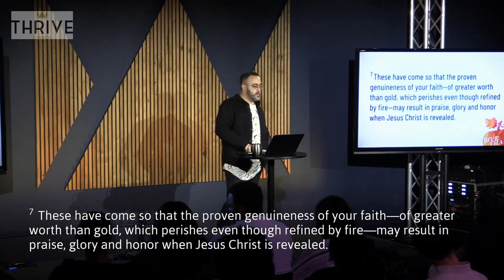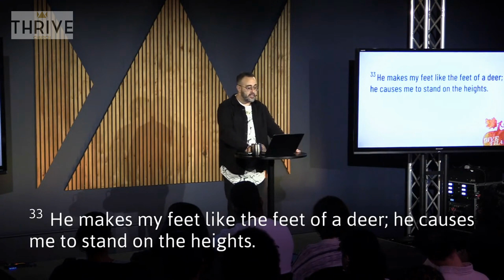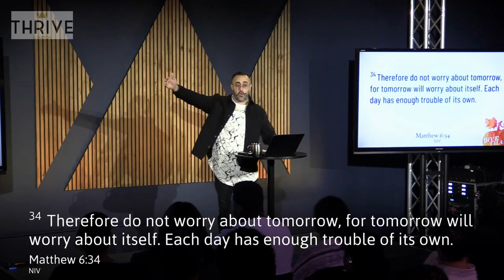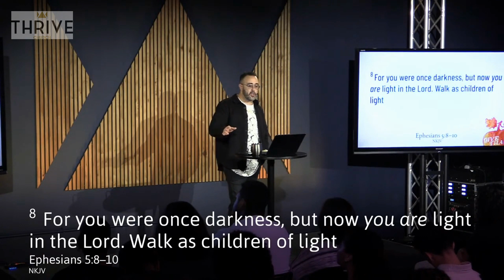THE OPPORTUNITY TO FIGHT SERMON | GRATITUDE 2023 | PASTOR JJ PEREZ | THRIVE CHURCH